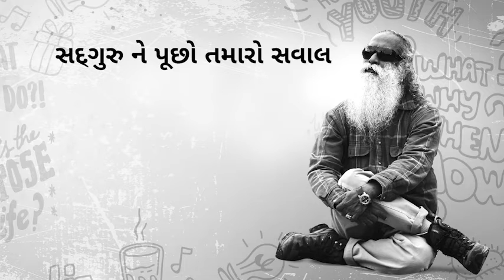નિરાશામાં ફરીથી હિમ્મત કેવી રીતે જગાવવી?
ચેતન ભગત સદગુરુથી પૂછી રહ્યા છે કે motivation કેવી રીતે બનાવી રખાય?